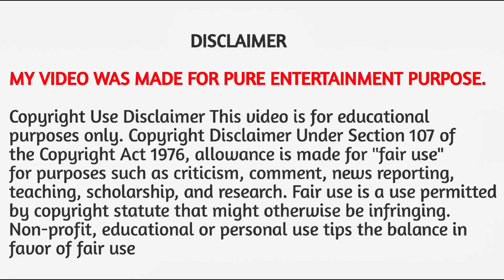Desi Flix | Ep 01 | राज संबंधों का | Gehana Vasisht Neha Gupta Sharnaya Jit Kaur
Credit By- Desiflix OTT

Keep Loving ❤
Keep Supporting 😍
Keep Sharing 💫